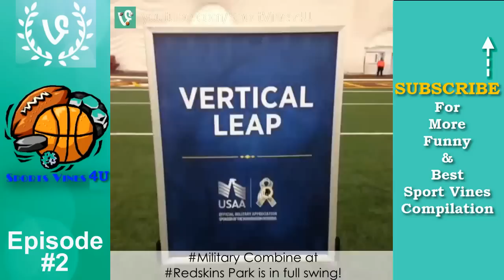Best Sports Vines Compilation 2015 - Ep #2 || w/ TITLE & Beat Drop in Vines ✔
The Best Sports Vines Compilation 2015  with Epic Beat Drop, including all kinds of Sports.
- The Best Sports Moments Series Ep #2
*** CLICK "SHOW MORE" For LINKS to OTHER AWESOME VINES ***

*** Follow Sport Vines 4U ***